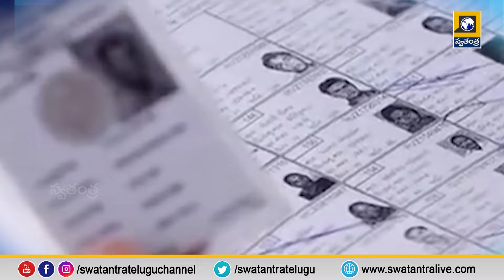ఎన్నికలకు రెడీ అవుతున్న వైసీపీ..| CM YS Jagan Ready To Elections 2024